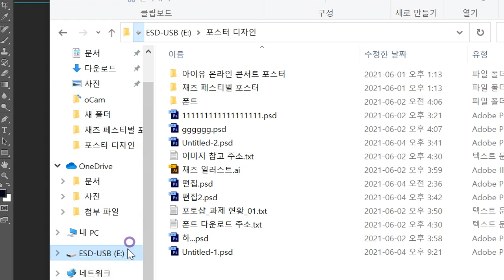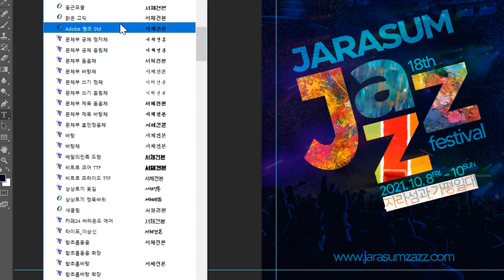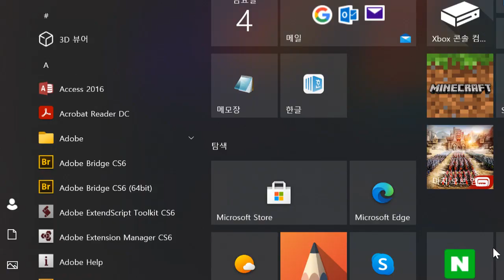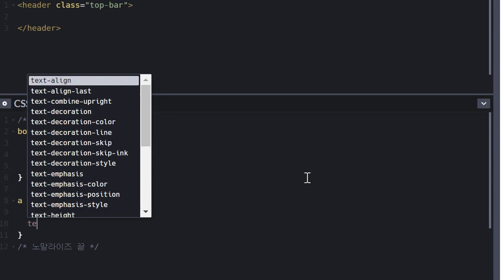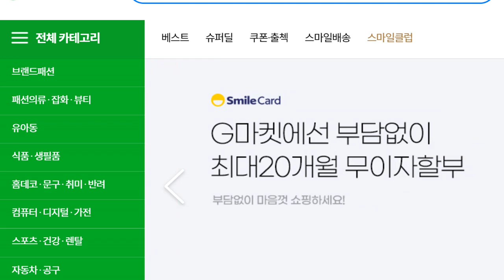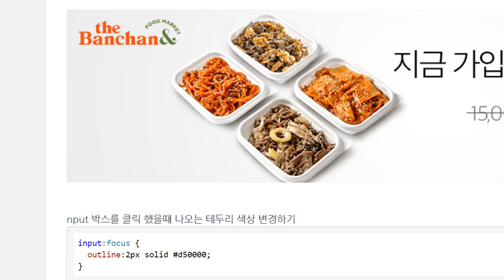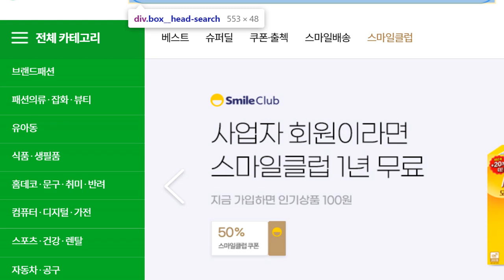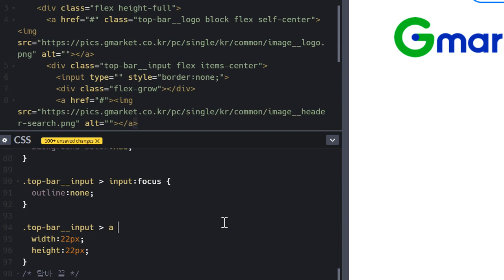공부 VLOG, 2021-06-04, 1st